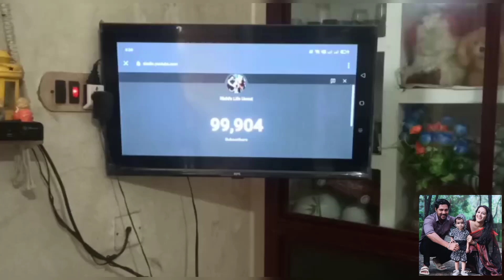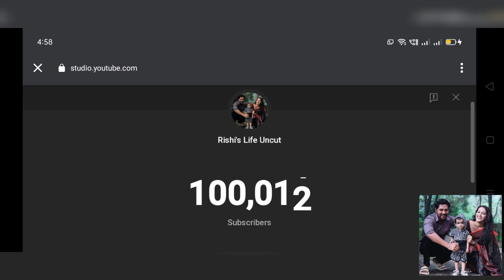1ലക്ഷത്തിന്റെ നിറവിൽ നമ്മുടെ ചാനൽ | A small Celebration on hitting 100k Fam❤️🥳